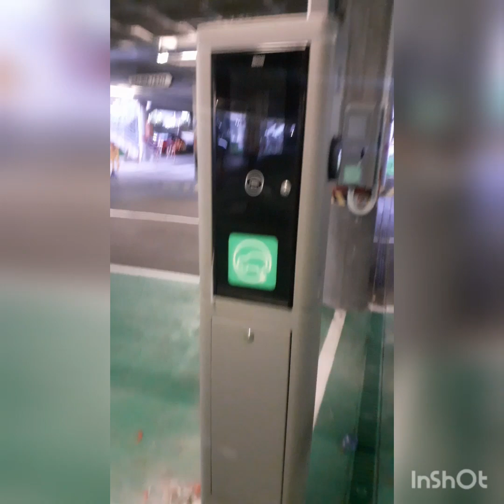يوميات مهاجر مغربي بالديار الإسبانية 💥💥💢💢💯💯🇪🇸🇪🇸🇲🇦🇲🇦